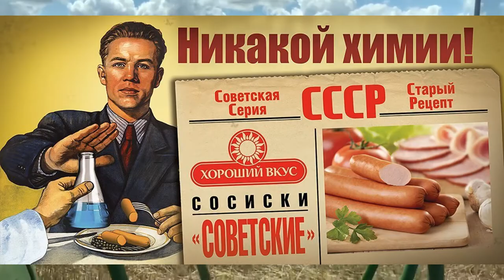Вывоз хлеба за границу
Импорт и экспорт зерна, ввозить или вывозить?